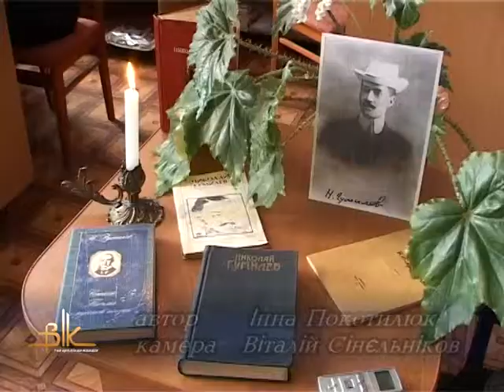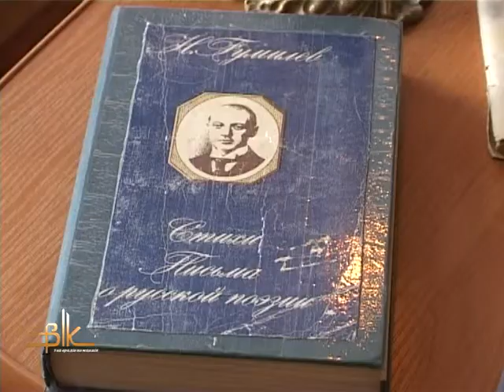На «Зустрічі відкритих душ» згадали непокірного акмеїста Миколу Гумільова